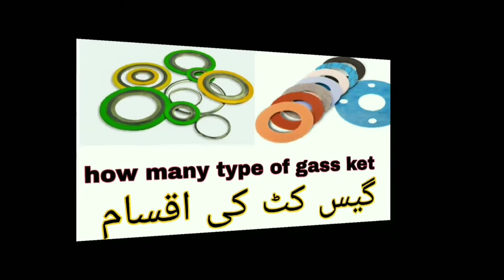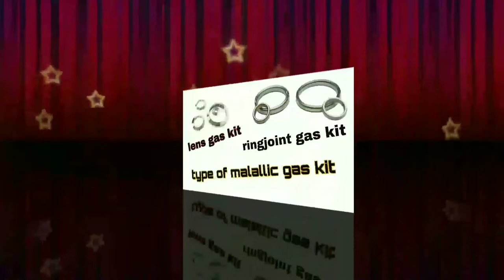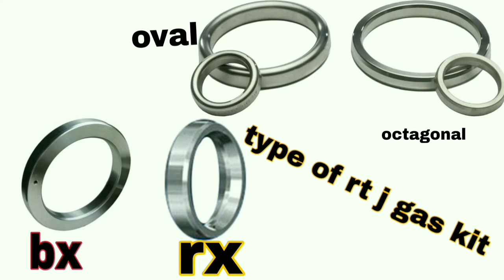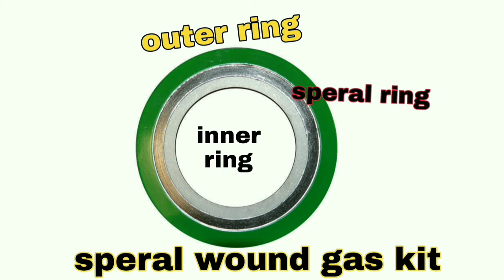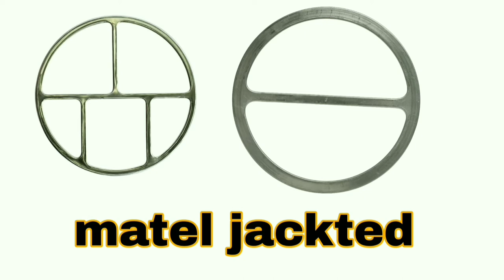type of piping gaskets | ring joint gaskets |spiral wound gaskets| metallic gaskets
in this video  describe all piping gas kit for piping fitter and fabricator

 all technical worker and engineerget maximum experience of machanical fabrication channel for batter feature and prepared himself for machanical job without wasting of time

we also want to cover maximum topic of fabrication and maintenance job

when  gas ket install plz make sure dia and rating of  flange and valve

work with safety when you performed machanical fabrication and maintenance job

fabrication and maintenance required theory and experience for performed a good job

plz take care himself  and his family